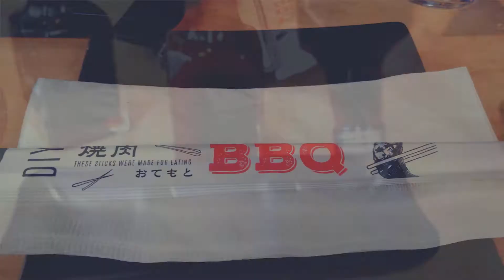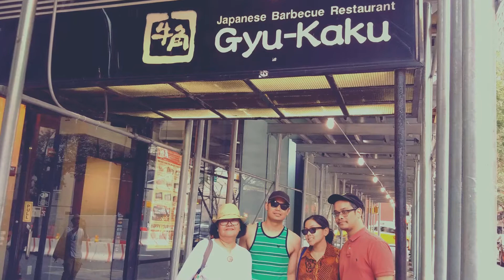Anniversary 35th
Syukur Alhandulillah, 35th Anniversary 31 Agustus 1984~2019. Gyu-Kaku BBQ Midtown 50th Street New York. "Deen Assalam", (Sayban).